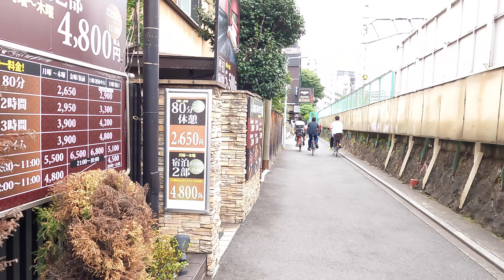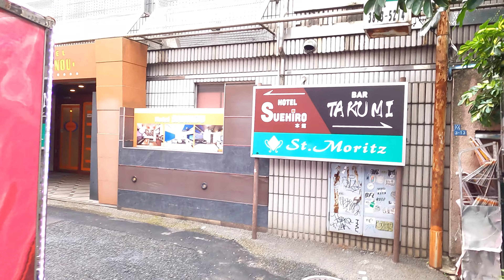【4K Japan】8月の鶯谷『Uguisudani in August』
鶯谷
現在の行政上は「鶯谷」という地名は存在せず、駅東側にはラブホテルがあり、かつて文人が多く住んだことで知られる根岸の里がある。根岸2丁目には子規庵、中村不折の書道博物館がある。西側には寛永寺・上野公園が広がり、近くには江戸の風物詩・朝顔市の入谷鬼子母神がある。
Uguisudani
There is no place name "Uguisudani" in the current administration, there is a love hotel on the east side of the station, and there is Negishi-no-sato, which was once known to have been home to many writers. At Negishi 2-chome, there is Shiki-an and Nakamura Fusetsu Calligraphy Museum. Kaneiji Temple and Ueno Park spread to the west, and the Edo tradition, Iritani Kishimojin of Asagao City, is nearby.

寄付とは別のかたちで🌻🌻🌻
「SunflowerFromJapanプロジェクト」と名付けられたこの取り組みは、ウクライナを象徴する花、ひまわりの絵を描いてSNSに投稿しようというものです。🌻🌻🌻